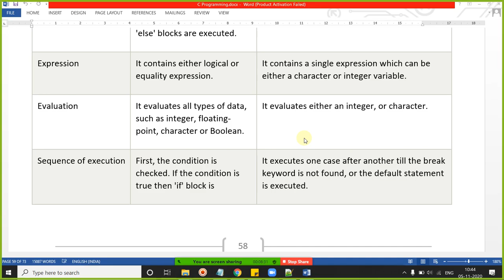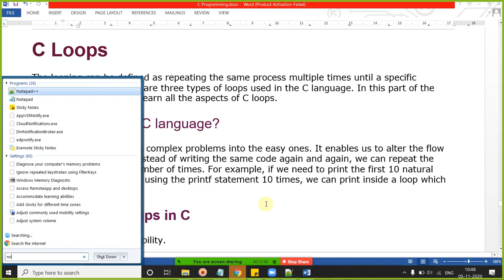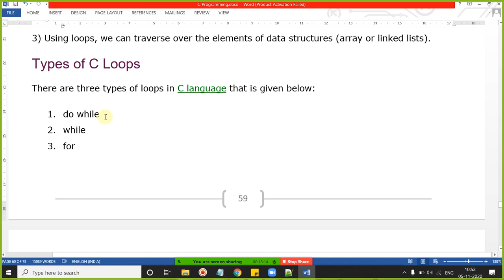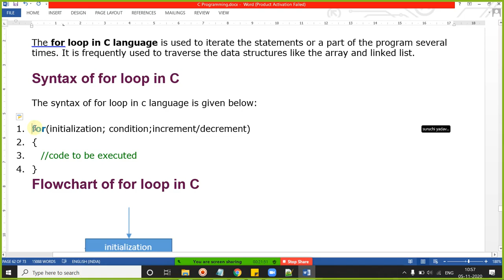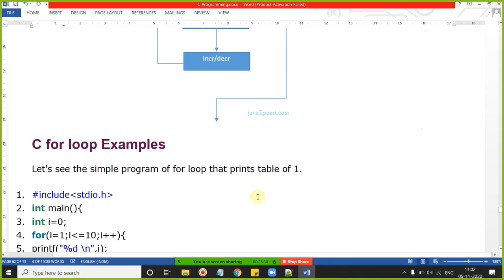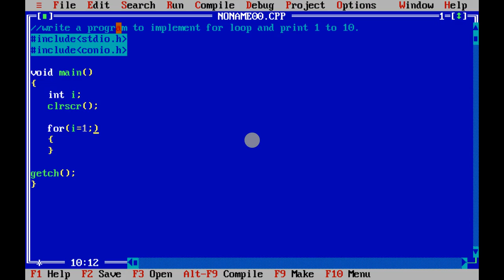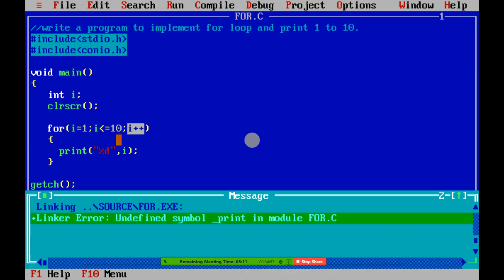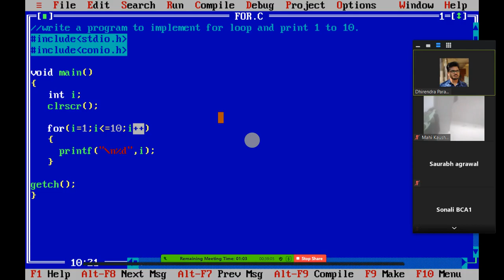05 NOV 2020 ITERATION STATEMENT & FOR LOOP